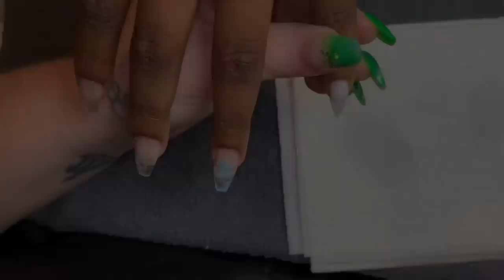*MILK BATH NAILS**The Glitter Fairy**CJP Nail System*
For those of you who do NOT know who I am... My name Red or Lady Red!

I have only been doing nails for Just over a year now!  I have learned a lot but I also have LOADS to learn I literally eat, sleep and breathe nails I live to learn everything Nails 🤤 so in my videos I will be using my Flexihand “Joslyn” Which is literally the best thing ever invented the Flexihand is life... As far as acrylics go the only acrylic system are use is a CJP acrylic nail system and 98% of the time, The only glitter I use on my Flexihand and or on clients is From the amazing Lucy fell also known as The Glitter Fairy!!! And I just want to say thank you to everyone that has been showing me love and support and everyone that will be subscribing and supporting me on this journey of mine in the future... I appreciate you all so much,  you Beauties are amazing!!! So please head over give me a Big thumbs up for this video here on YouTube and like comment and subscribe and don’t forget to push that notification bell so that way you are notified every time I upload a new video for you 😘 and if there is anything that you guys ever want to see me do or try or if you just have a question for me please feel free to pop me a message down below 💕

Once I Reach 600 Subscribers 😱 This Giveaway Is something I have been working on and will continue to keep adding to up until I reach 600 Subs there will be loads of different things such as... Glitters from The Glitter Fairy, CJP, Gift certificate for a free Water mark/logo from my amazing Friend jlcdesigns, custom hand rest from another beautiful friend of mine Julie, a few surprises from Glitter Planet and more!!

Thanks Beauties
~XOXO Red~

***Pumpkins Information***
Pumpkins Nails Station

Go check those beautiful lady out for your watermarks, logos, price list, business cards, gift vouchers and more!!! Grab yourself a bargain 😱🥰 She is the best!

*CJP Nail Systems*
Snow White
Ultra Violet
Apple Shine
Magenta
Banana
Crystal glass
HEMA Free Monomer
LED Top Gloss

Products featured in this video can be purchased now 👆🏻on The Glitter Fairy’s website👆🏻
June 2018 VIP- Mix 1

Products used...
Double sided detailer/liner brush
Aqua brush size 10 and 16
you’ve got this brush size 8, 10 and 12
I am so sorry my loves I couldn’t find the Aurora pigment but I will keep looking I promise 😘
*Amazon*
Makartt 100/100 grit disposable nail files
White buffing blocks
Clear XL clear full welled nail tips
SUBAY 30,000 electric nail file
LED desk lamp
BARBACIDE
Striping brushes
Acrylic paint
Dotting tools

*SUNUV*
SUNUV4 smart 2.0 LED nail lamp
SUNUV UVC LED sterilizer